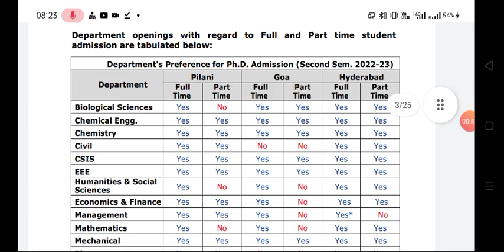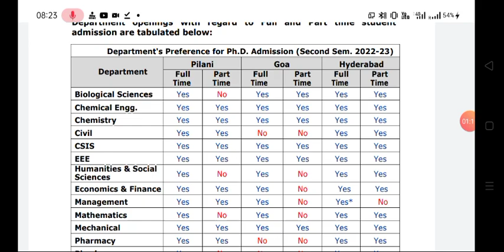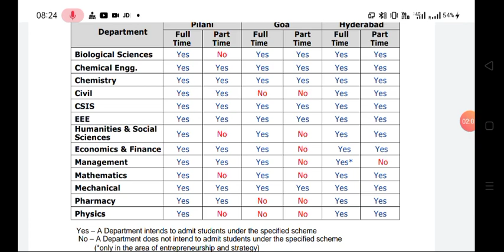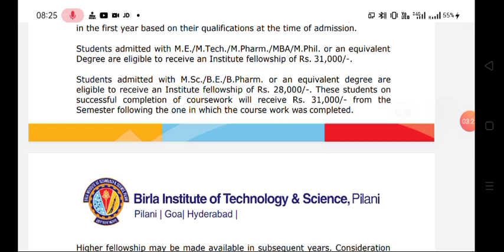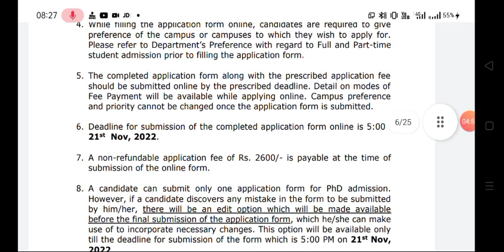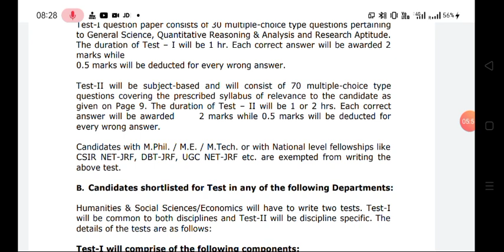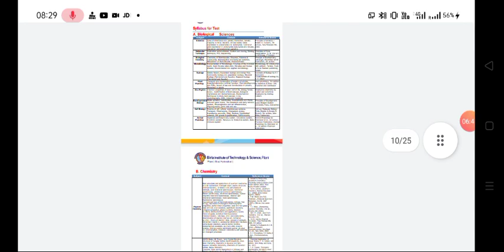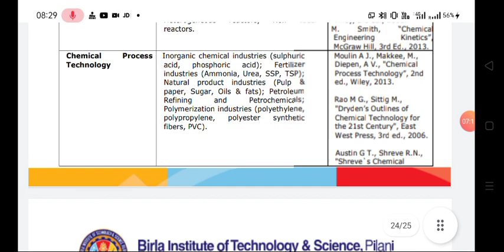Ph.D. admission in BITS| Ph.D. admission January 2023 | Ph.D. admission in Ind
This video is related to details of PhD admission in different specialization of engineering, science, architecture and many more.
Applications are invited for admission to the Doctor of Philosophy (Ph.D.) programme, starting in Jan
2023 in the various Departments.
Admission Portal Open 20-Oct-2022
Last Date for filling application form online 21-Nov-2022
Declaration of shortlisted candidates (on BITS admission website) 28-Nov-2022
Date of Admission Test/Interview  5/7-Dec-2022
Result Notification 17-Dec-2022
Deadline for Fee Payment 06-Jan-2023
Student Reporting 16-Jan-2023
Student Registration 17-Jan-2023